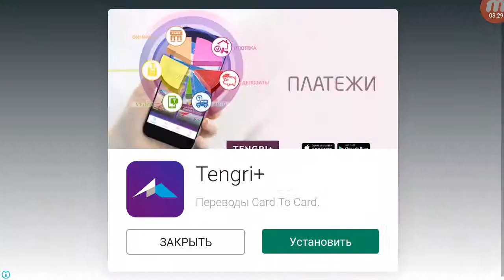Kindergarten Android game for kids